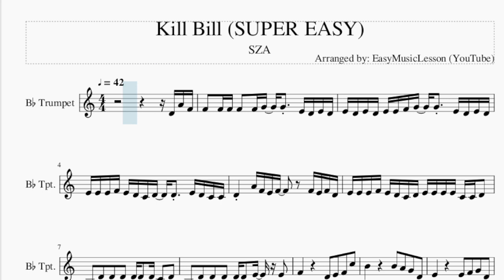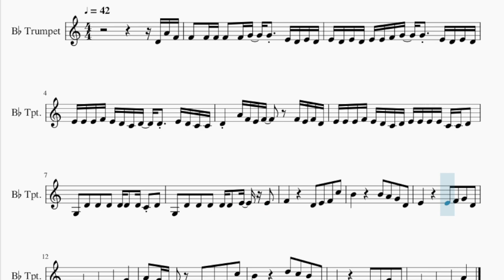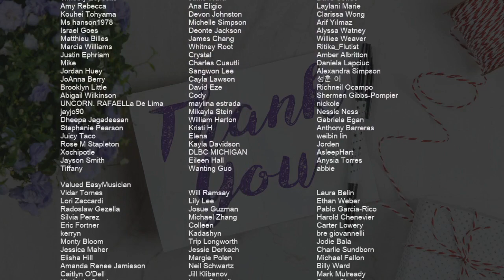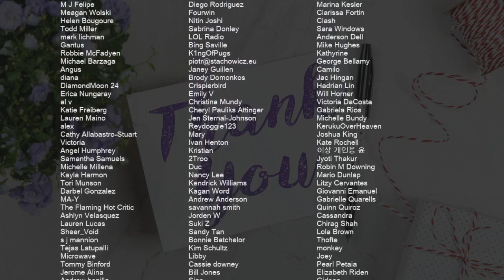SUPER EASY Trumpet Sheet Music: How to play Kill Bill by SZA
Comment and let us know how the videos have helped you. It keeps us going! :)Here is a sheet music/tab video on the song Kill Bill (SUPER EASY) by SZA on the trumpet. A trumpet sheet music arrangement which is transposed to notes that are easily played by trumpet, for the song Kill Bill (SUPER EASY) by SZA.

EasyMusicLesson teaches you to play the your favorite instrument, through well-arranged sheet music so that you too can learn how to play Kill Bill (SUPER EASY) by SZA on the trumpet as fast as you can. A trumpet sheet music with backing tracks to help your play the song better.

Chords of Trumpet arrangement:
C Min 7   F Dom 7   A# Maj 7   G Dom 7   C Min 7   F Dom 7
A# Maj 7   G Dom 7   C Min 7   F Dom 7   A# Maj 7   G Dom 7
C Min 7   F Dom 7   A# Maj 7

Melody notes of Trumpet:
F4   F4 F4 F4   F4 G4   G4   E4 D4 E4 D4
E4 D4 E4 D4 E4 E4 F4 G4   G4   E4 D4 E4 D4
E4 E4 E4 F4 E4 D4 C4 D4   D4   E4 D4 C4 C4
D4     A4 F4 E4 F4       F4 E4 F4 D4
E4 E4 E4 F4 E4 D4 C4 D4 E4 E4 E4 E4 C4 C4 D4
G3   D4   D4   D4   D4 D4   D4 C4 D4
G3   D4   D4   D4   D4 D4   E4   E4
F4             D4   E4   F4   C5
B4             B4   A4   G4   D4
E4             E4   F4   G4   D4
C#4       D4       E4       G4
A4   G4 F4       D4   E4   F4   C5
B4             D5   C5   B4   D4